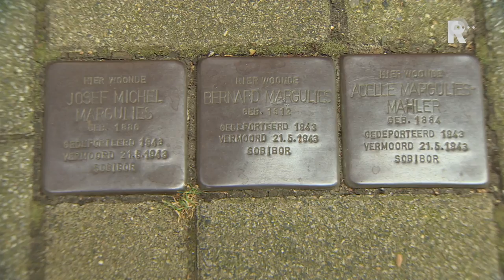Stolpersteine Rotterdam verdwenen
De Stolpersteine, die liggen op plekken waar in de Tweede Wereldoorlog gedeporteerde mensen hebben gewoond, blijken in Rotterdam gewild te zijn bij het dievengilde. Nadat gisteren duidelijk werd dat er twee waren gestolen aan de Graaf Florisstraat, is er nu ook een verdwenen aan de Mathenesserlaan.[Tweet politie bevestigt dat de herdenkingsplaatjes op twee plekken zijn weggehaald. Er zijn geen verdere signalen binnengekomen dat er nog meer weg zijn. Gisteren kwam het nieuws binnen dat de stenen weg waren aan de Graaf Florisstraat. Aan de Mathenesserlaan liggen nog meer van dit soort stenen. Op andere plekken in de straat zijn de stenen niet weggehaald. In heel Rotterdam lagen, volgens de laatste telling, zo&apos;n 238 Stolpersteine.Wat zijn Stolpersteine?De herdenkingsplaatjes zijn een initiatief van de Duitse kunstenaar Gunter Demnig. De Duitse naam betekent &apos;struikelstenen&apos;, omdat &apos;je erover struikelt met je hoofd en je hart&apos;. Daarnaast moet je buigen om de tekst te kunnen lezen. De gedenktekens liggen in het trottoir voor huizen van mensen die tijdens de Tweede Wereldoorlog door de nazi&apos;s zijn verdreven, gedeporteerd of tot zelfmoord zijn gedreven. Het gaat vooral om joodse mensen, maar er zijn ook stenen voor Sinti, Roma, homo&apos;s, jehova&apos;s getuigen en gehandicapten.Op de plaatjes staan de namen van de slachtoffers en de plek waar ze om het leven zijn gekomen. Stolpersteine zijn in de meeste gevallen van messing gemaakt, een legering van 10 bij 10 centimeter. Het is een dekplaatje, bovenop een steen. De plaatjes zijn wat betreft de metaalwaarde nauwelijks de moeite waard om ze uit de grond te halen. De plaatjes wegen tussen de 800 en 900 gram. Met de huidige metaalprijs ligt de waarde van zo&apos;n Stolperstein iets boven de € 2 euro.